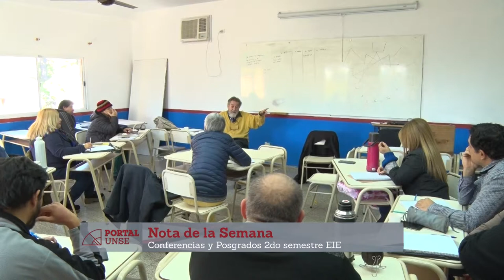Portal UNSE 16 ► Novedades en Escuela para la Innovación Educativa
En la Nota de la Semana, nos visitan en nuestros estudios autoridades de la Escuela para la Innovación Educativa: su directora, la Lic. Myriam Maatouk, y el coordinador de Posgrado, Lic. Pablo Tasso.